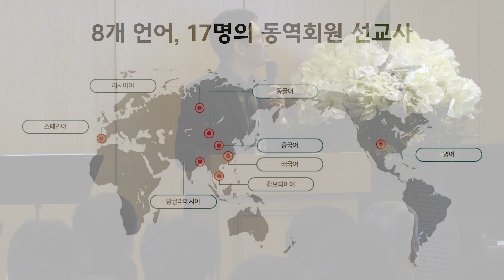글로벌 @ 김진경 목사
본 영상은 2024년 하나복 동역회원수양회에서 발표된 '하나복 목회 도움'으로 하나복의 주요 사역들을 소개한 내용입니다.

※ 현장 사정으로 일부 내용이 소실되었습니다.